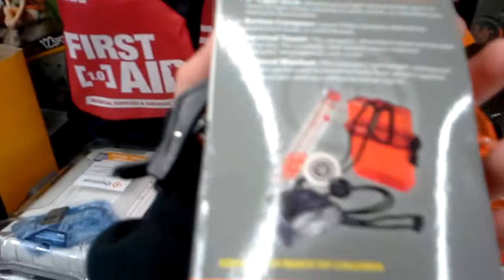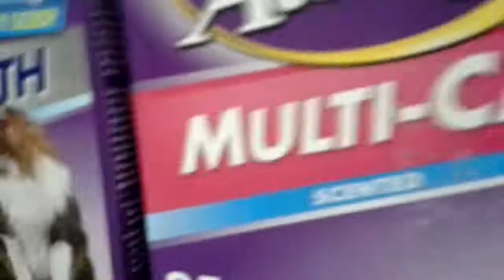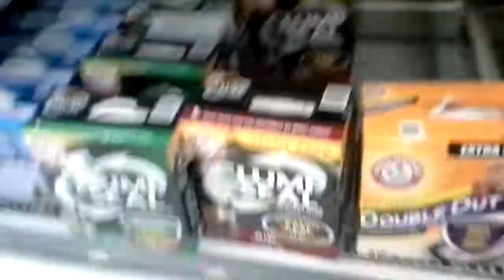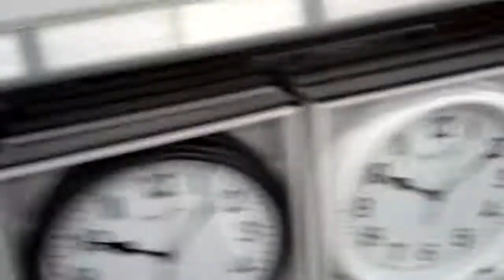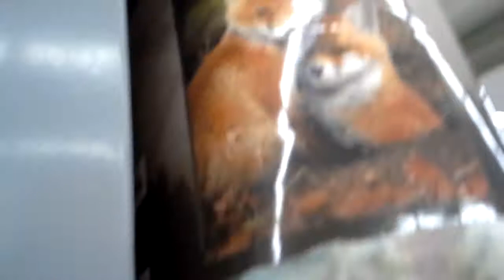September 30, 2017